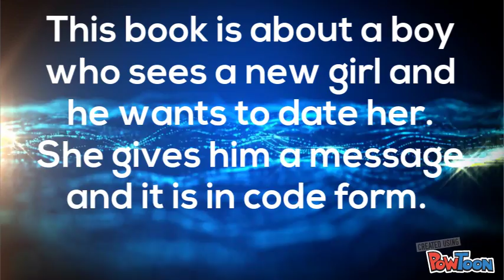Zundy The Secret Message Mystery Jayden Shafe